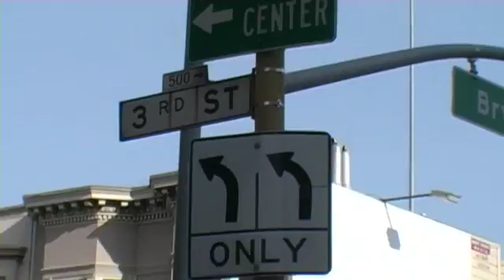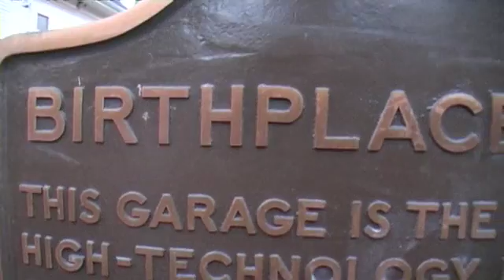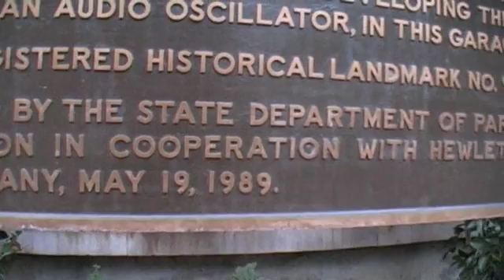MacWorld '09 : Un dimanche dans la Silicon Valley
En attendant l'ouverture du salon, nous vous proposons une petite visite de la Silicon Valley : le Moscone Center en fin de préparatifs, le siège d'Apple à Cupertino, le garage qui a vu la naissance Apple, le campus Google, ... En voiture !